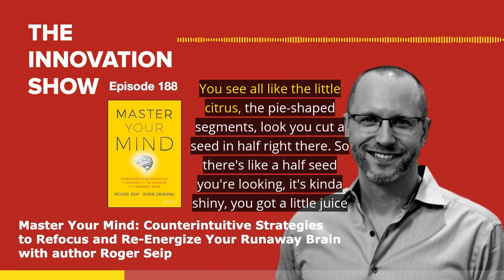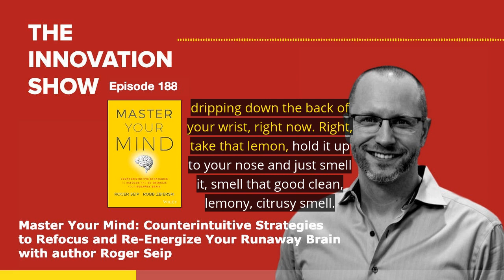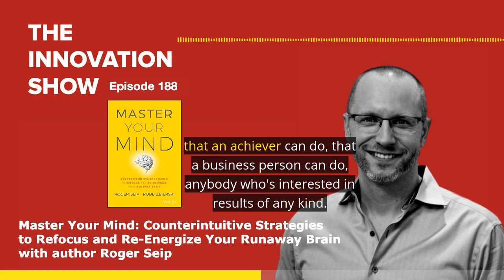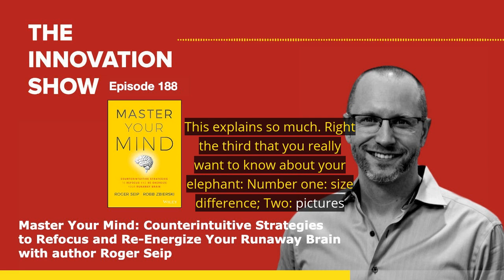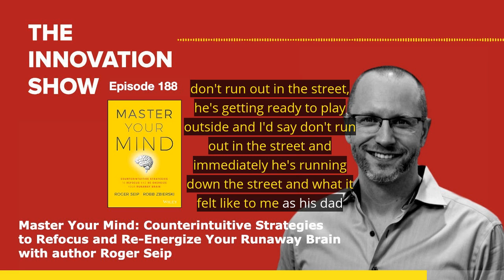Roger Seip - The Lemon Test Conscious Brain V Subconscious Brain, The Innovation Show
Nugget from the Innovation Show Episode 188.

Success in business is spelled M-O-R-E: better results, faster growth, more revenue, greater efficiency.

Do more. Make more. Achieve more.

And do it now. Eventually, ambition turns to stress, then to frenzy, then to emptiness as once-ambitious workers endlessly trudge the hamster wheel chasing the next promotion.

While top-level performance is the holy grail of business at all levels, there is another, much better way to achieve it: slow down.

Yes, you read that right–S-L-O-W. This is your permission to jump off of the hamster wheel.

Slowing down is not a luxury, it is a necessity. A frenetic brain simply doesn’t perform at optimal levels. By maintaining a snail’s pace, you actually achieve better results–at rocket speed–because you’re firing on all cylinders. You’ll think of new things, approach old problems from new perspectives, and breathe a breath of fresh air into everything you do. This book shows you how to achieve this state of steady, sustainable fire and how to get further by crawling than you ever did while attempting to fly.

Learn how slowing down can lead to better, faster results

Achieve optimal performance thought patterns

Enhance your creativity and effectiveness

Build energy, revenue, and good health in a self-sustaining way

You know you’re capable of more, but the stress is eating away at your body, your brain, and your soul. Relax, take a deep breath, and buckle down. Clear your mind and then put it to work. Stop juggling and start doing. Master Your Mind shows you how to supercharge your trajectory by taking it S-L-O-W.